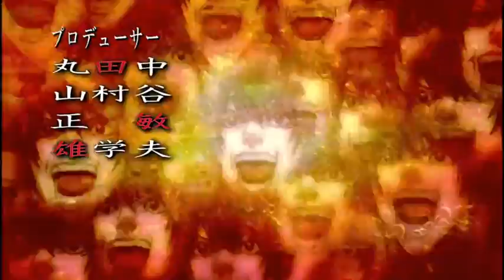Death note op 2